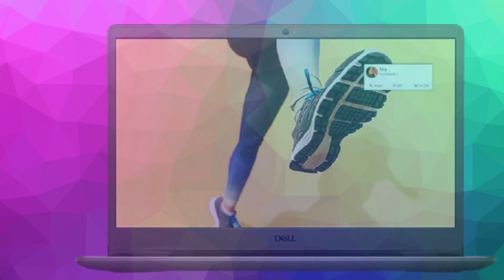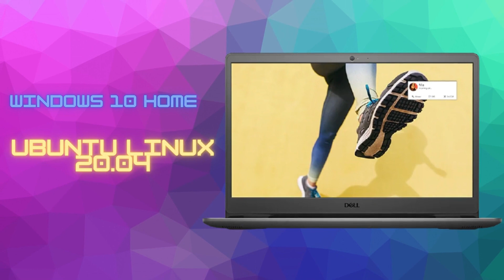Notebook Dell Inspiron 15 3501 NOVO LANÇAMENTO COM i3-1005G1 10º SSD M2 NVME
Assine Amazon Prime - - visite - - Notebook Dell Inspiron 15 3501 NOVO LANÇAMENTO COM i3-1005G1 10º SSD M2 NVME

O Notebook Dell Inspiron 15 3501 que foram lançados neste momento trazem o Processador Intel Core I3 da Décima Geração, 4 Gigas de RAM DDR4 2666, SSD M2 NVME 128 OU 256 GIGAS.

WhatsApp,  Telegram,  Messenger,  Instagram,  Tik Tok,  Facebook, Rumble,  Odysse,  Twitter,